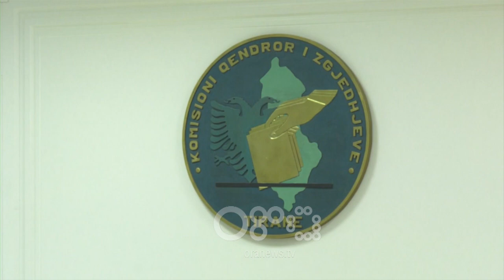RTV Ora - Zguri: Asnjë përpjekje për një vlerësim ligjor të dekretit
Komisioni Qendror i Zgjedhjeve u përfshi sërish në debate mbi dekretin e presidentit për anulimin e datës së zgjedhjeve. Në mbledhjen e thirrur nga anëtarët e mazhorancës në KQZ të premten, kryetari Klement Zguri deklaroi se do të votojë kundër çdo vendimi, përveç atyre që emërojnë vëzhgues.

Klement Zguri: "Me keqardhje shikoj se nuk ka asnjë përpjekje serioze nga askush, as individë dhe as instituticion që mundet të kenë mundësinë ligjore për të vënë në lëvizje dhe për të bërë një vlerësim ligjor, real të dekretit. Jam kundër vendmarrjeve në parim, nuk kam asgjë me brendinë, por në parim. Ndërkohë që do çedoj nga ky qëndrim vetëm për vëzhguesit.".

Debate pati dhe për ndryshimet e fundit të qendrave të votimeve në disa bashki në vend, ku Zguri aludoi se ndryshimet po bëhen sipas krahut politik të drejtuesve vendorë.

Komisioni Qendror i Zgjedhjeve ka deklaruar se do të vijojë më punën për përgatitjen e zgjedhjeve vendore, duke mos njohur kështu dekretin e presidentit që anulon 30 qershorin si datë votimesh.